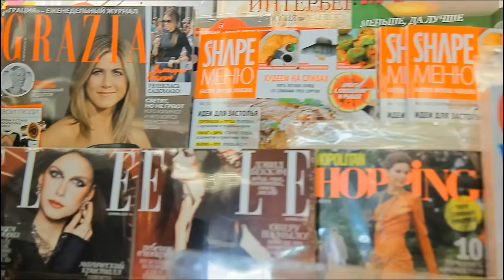Love Story Dasha+Alexey